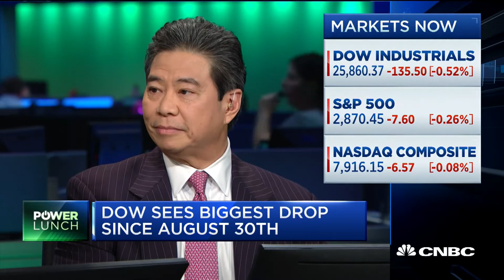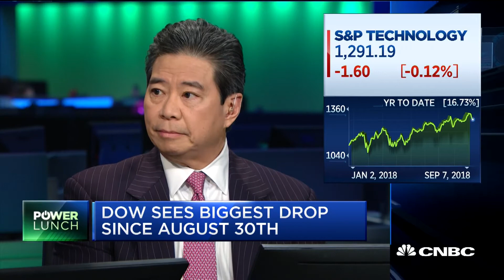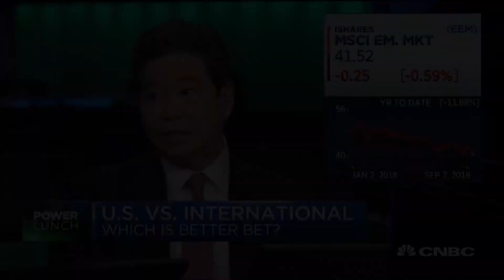Dow sees biggest drop since late August after Trump trade comments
CNBC's Bob Pisani and Tim Ng, CIO of Clearbrook Global Advisors, said that worries about trade are having a direct impact on the markets.